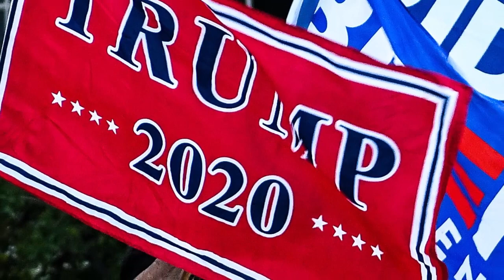What This Liberal Will Miss About Trump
As a progressive, there wasn't much that I liked about Trump. But if I'm being honest, there's one YOOGE thing that I really liked about his time in office. Here it is.